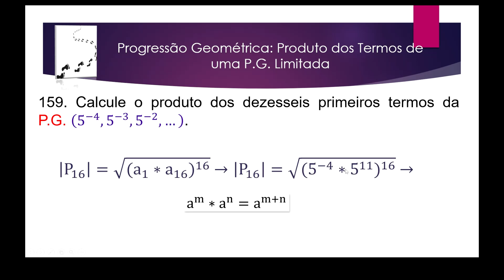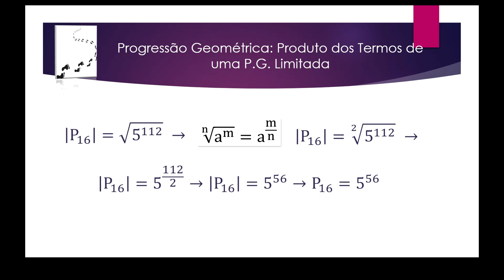Aula 170 – Progressão Geométrica Produto dos Termos de uma P G Limitada – Exercício 159